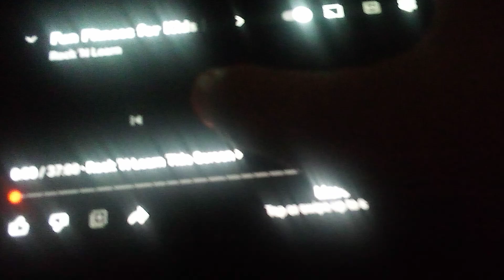Rock n learn alphabet exercise title screen